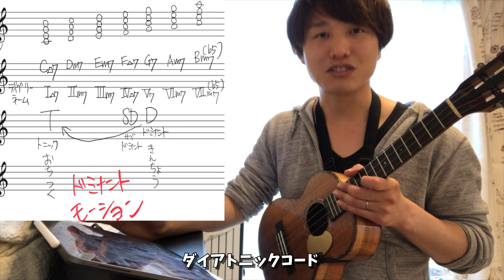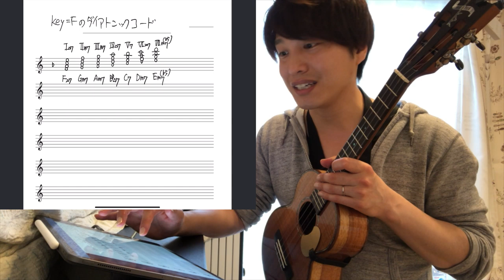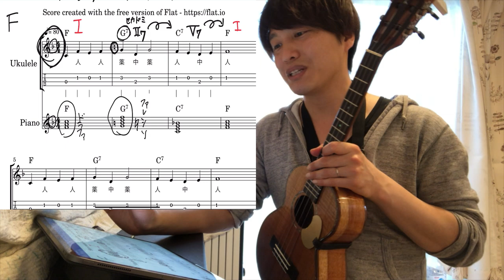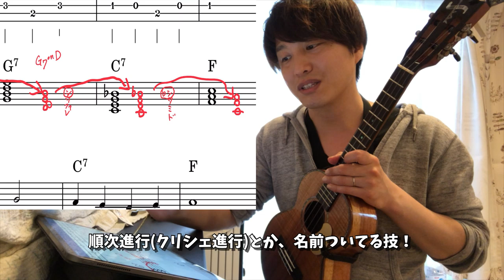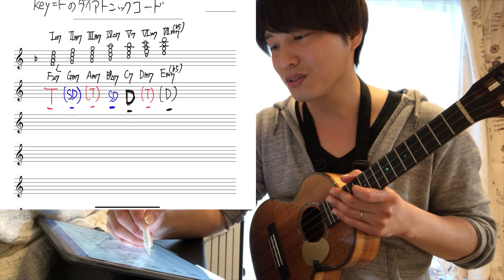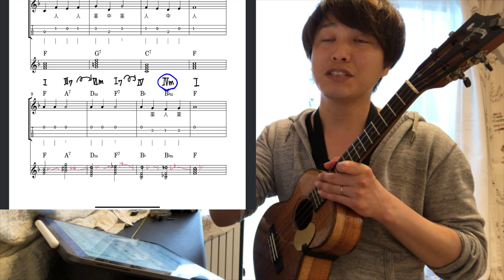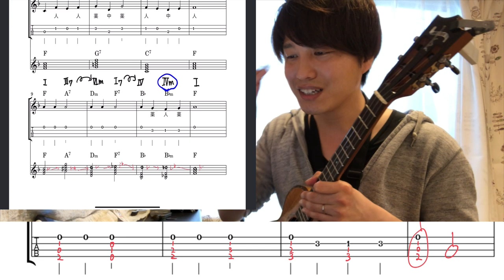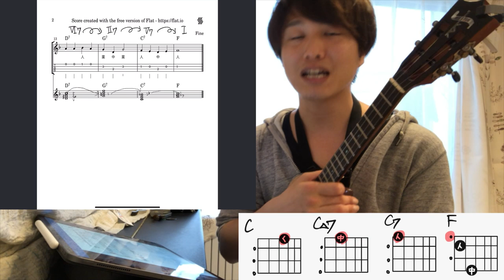【ウクレレおんがく理論その4】アナライズ(楽曲分析)編【全ての曲の練習につながる】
ウクレレおんがく理論シリーズ内の手書きホワイトボードです↓
すごくきたないですが、無料で配布いたします。
もし！きたなくてもよければ
お使いくださいませ。ほんとにきたないです。すいません。

(月)稲毛(水)辻堂(木)川越(金・日)東銀座(土)本八幡